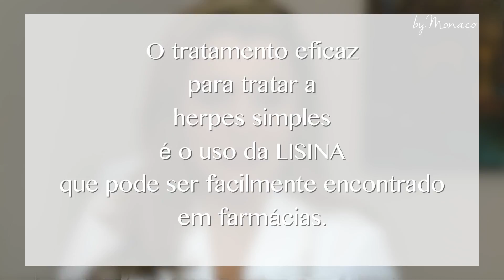Saúde e Beleza - Como tratar Herpes Simples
A Doutora Patrícia Maluly, dermatologista, faz um alerta sobre os tratamentos caseiros para a Herpes Simples e ensina uma maneira segura e eficaz de tratar o problema.

Não conhece o by Monaco?